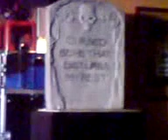Deathlike Silence - Henry's Pub Kuopio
Deathlike Silence Kuopio Henry's Pub
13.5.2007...